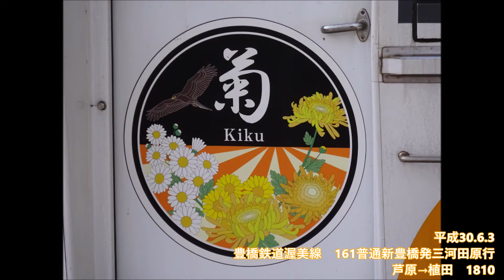【全区間走行音】豊橋鉄道渥美線1800系 新豊橋→三河田原 2018.6.3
新豊橋16:00発、三河田原16:35着。